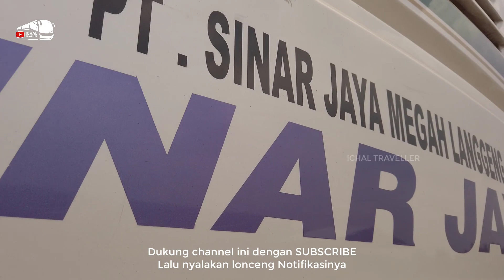SEGERA RILIS ARMADA BUS BARU LAGI...!!! PEREMAJAAN ARMADA BUS SINAR JAYA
Program peremajaan armada Bus Sinar Jaya. Rilis Bus terbaru milik Sinar Jaya.

Editing: Camtasia

Credit Thumbnail:
Memet Motret

SALAM PENGELANA...!!!